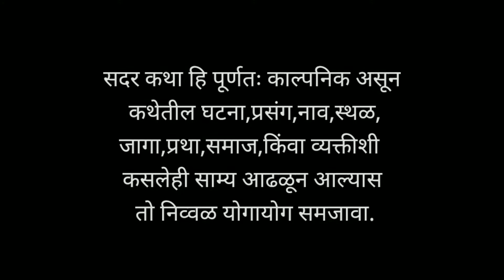शिकार | मराठी भयकथा | भाग २ | Shikar | Marathi Bhaykatha | Marathi Horror Story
शिकार | मराठी भयकथा  | भाग २ |  Shikar

निर्जन जंगलातील एक भयानक खेळ.
ऐकताना अंगावर काटा येईल अशी त्यांची गोष्ट.

असेच सुंदर व्हिडीओ पाहण्यासाठी खालील लिंकवर क्लिक करा.